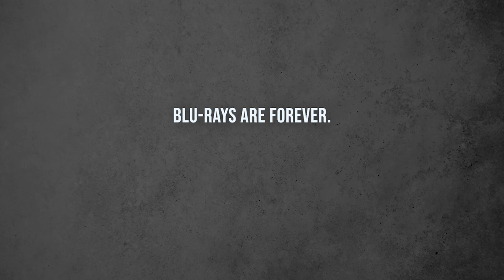Discotek Media Compilation Trailer - 2021 Q1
This sizzle trailer includes previews of:
Arion

Kenichi: The Mightiest Disciple Season 1

Black Rock Shooter (TV Series)

Urusei Yatsura Movie 1: Only You